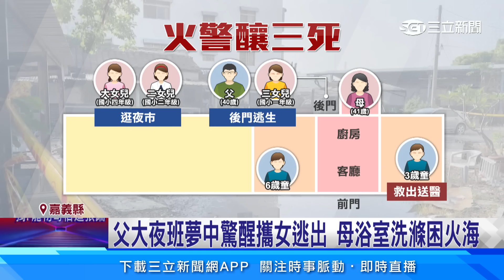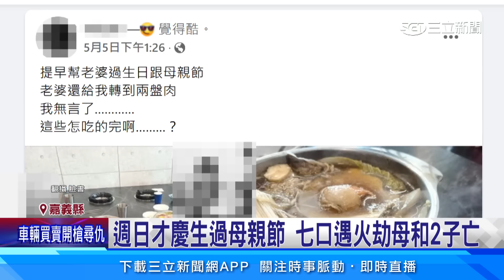週日才慶生過母親節 一家七口遇火劫母和2子亡│94看新聞